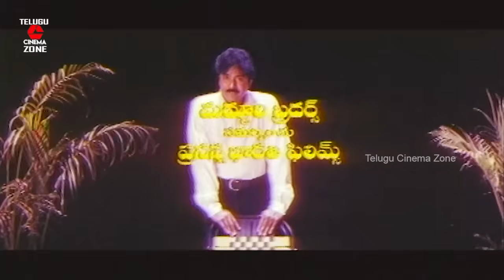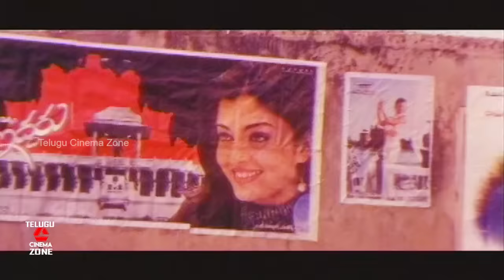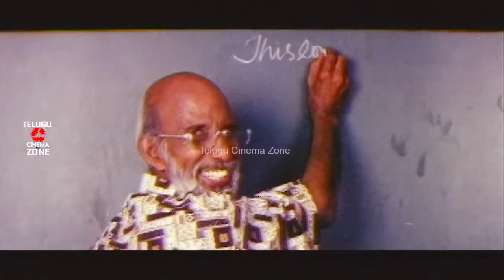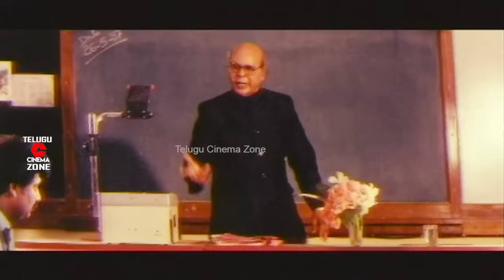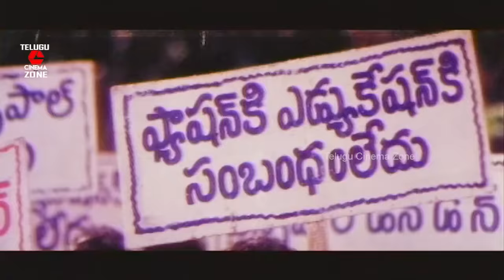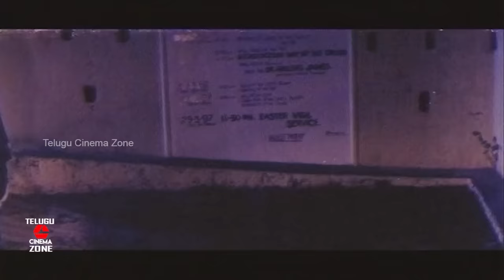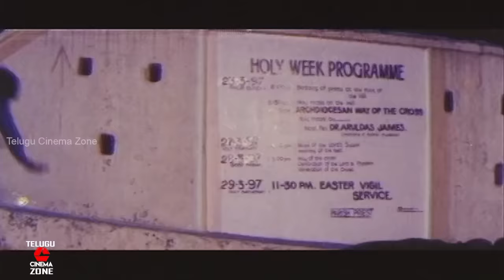PREMICHODDU PREMINCHODDU | TELUGU FULL MOVIE | BHANUCHANDER | BHAVANA | KAVITHA | TELUGU CINEMA ZONE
Watch And Enjoy Telugu Full Movie Preminchoddu Premionchoddu On Telugu Cinema Zone.

Starring : Bhanuchander, Bhavana, Kavitha, Chalapathi rao Among Others.